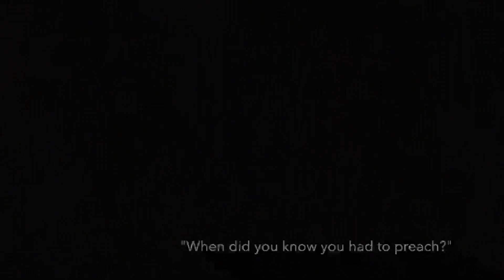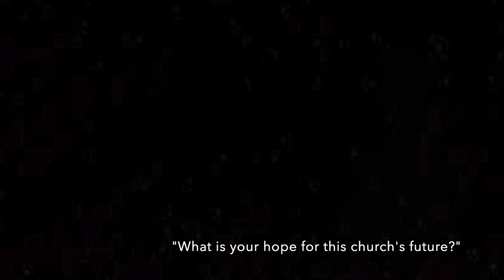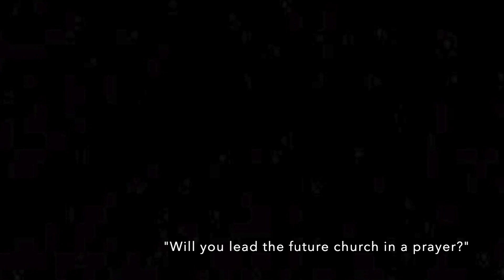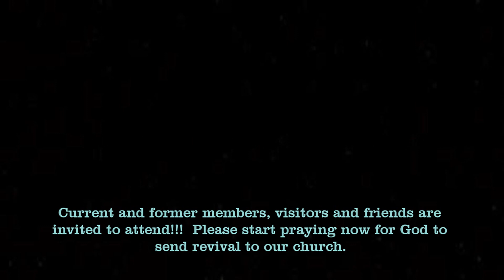Chad Dale: Pastor 2020-2022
In this video, former pastor Chad Dale shares his memories of his time at Yellow Creek Baptist Church.

We invite you all to join us for a special revival the week of our bicentennial, January 14th-18th 2023.  Current and former members, friends and family are invited to attend and pray for this time of revival for this church.

Saturday, January 14th, 2023 - We will hold a singing in our arbor featuring local groups and soloists from the church.

Sunday, January 15th, 2023 - Bicentennial service in the new church.  Former pastors, members and friends are invited to testify and share their memories of Yellow Creek.  We'll let the Lord take charge of this service.

Monday, January 16th, 2023 - Revival service held in old sanctuary.

Tuesday, January 17th, 2023 - Revival service held in arbor (weather permitting).

Wednesday, January 18th, 2023 - Video history and Bicentennial celebration, food and fellowship in the church's Fellowship Hall.